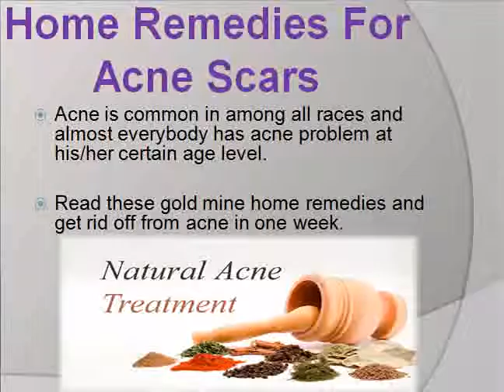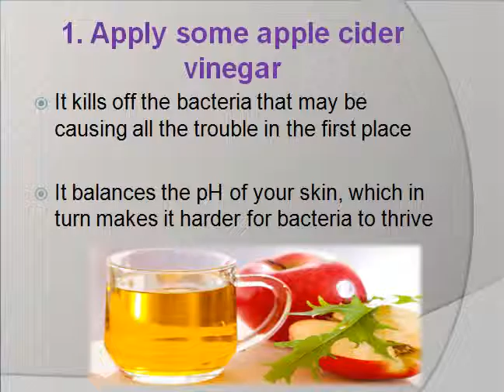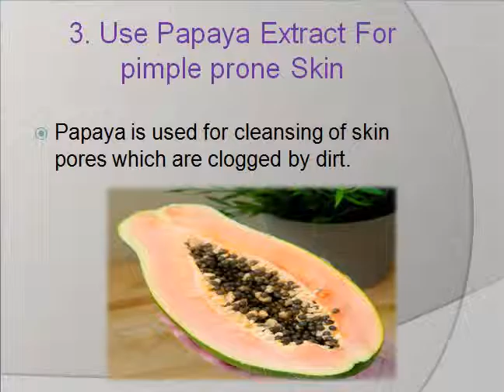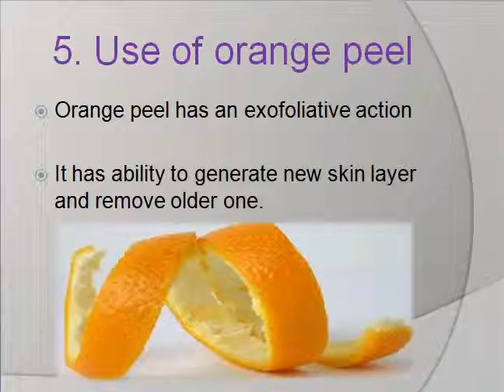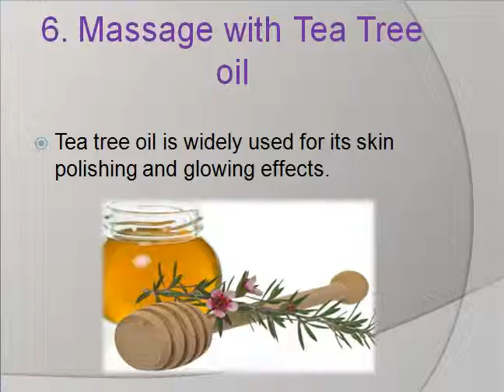How to get rid of acne scars on face, nose, back, arms, legs fast overnight